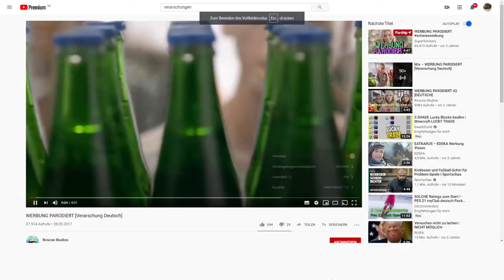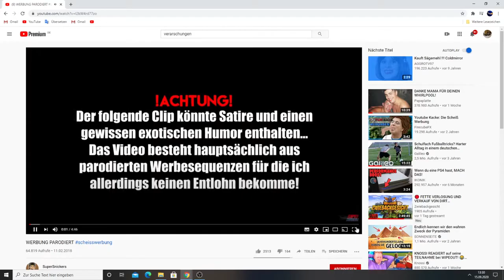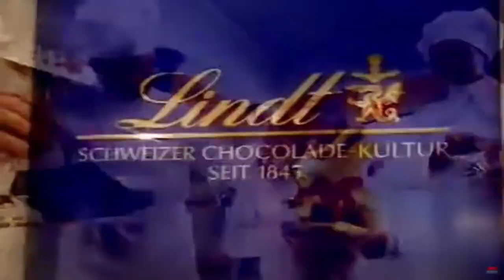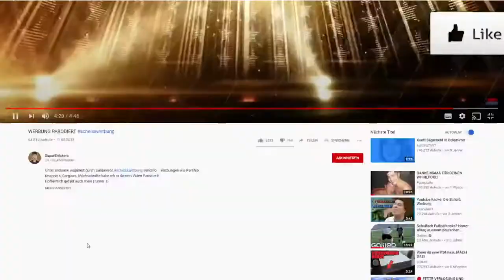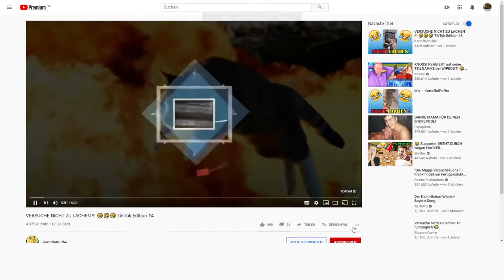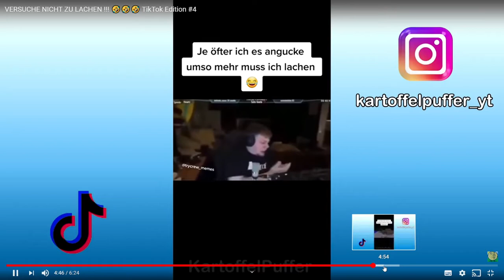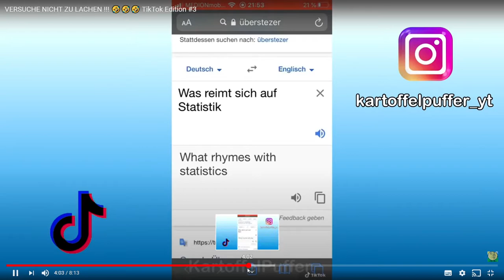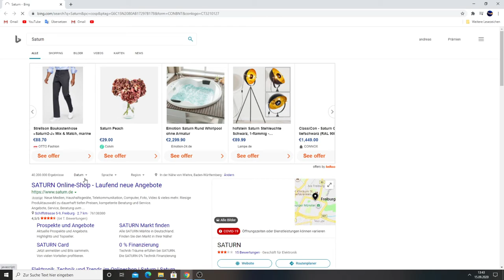tut mir leid YouTube ich muss das hochladen